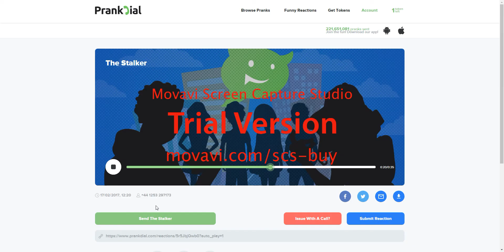ScreenCaptureProject16 heaven club